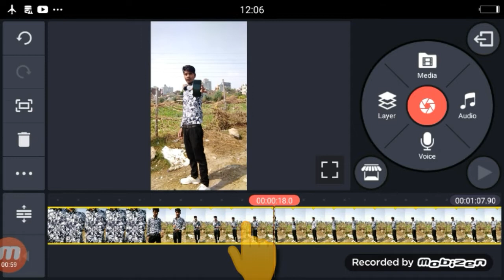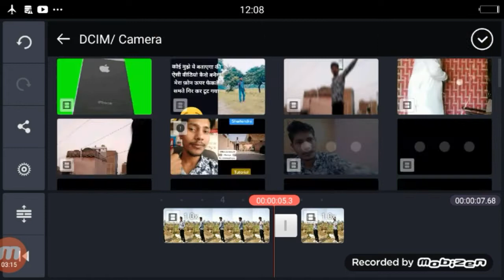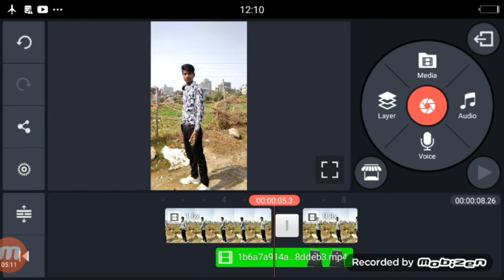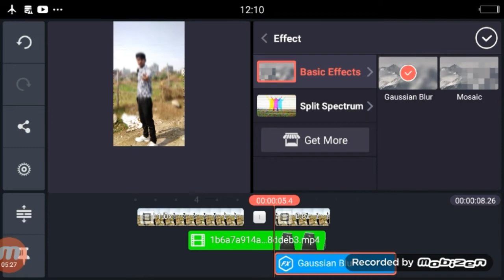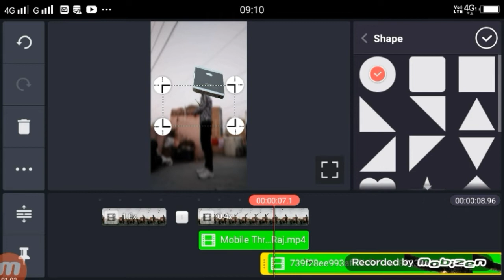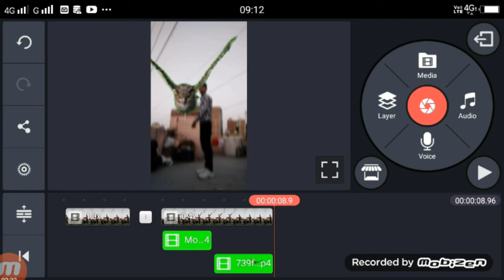Tiktok new version mobile to owl throw | new trend iphone to owl throw vfx tutorial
Dosto Aaj Ki Is Video Me Maine Aapko Tiktok new version mobile to owl throw

Apps

►your question
new trend iphone to owl throw vfx tutorial,
tik tok iphone to owl throw vfx tutorial,
Tiktok new version mobile to owl throw,
TikTok Par Iphone Fekne Wala Viveo Kiase Banaye,
new trend iphone throw vfx tutorial,
Tiktok new trend iphone throw vfx ,
Tiktok Mobile throw Editing ,
tik tok new trend Iphone editing tutorial,
tiktok iphone throw editing,
tik tok iphone green screen,
iphone green screen video,

3tiktokiphonetoowlvideovfxtutorial